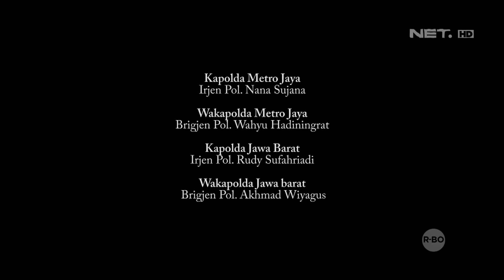Bapak Ini Sangat Ngeyel Saat Ditilang Oleh Polisi